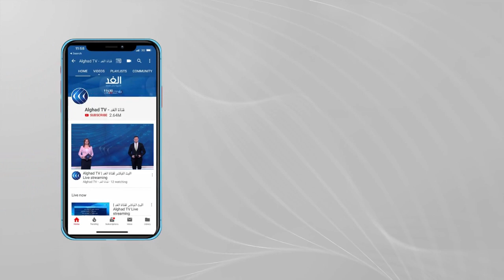العراق.. الصدر وبرزاني يفاجئان الجميع ويرسمان طريق الحكومة المقبلة مبكرا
آخر مستجدات الأوضاع في العراق بصورة عامة فضلا عن العملية السياسية والانتخابات القادمة والتوقعات للخريطة السياسية المستقبلية للبلد بالإضافة لعلاقات أربيل ببغداد ومجموعة مسائل تهم الجانبين كما بحثا الجانبان إمكانية إيجاد تحالف ثنائي التيار الصدري والحزب الديمقراطي الكردستاني وسط تسريبات تشير إلى أن هذا التحالف سيمكن التيار الصدري من تولي رئاسة الحكومة المقبلة مقابل دعم البرازاني بنيل منصب رئيس الجمهورية.
المزيد من التفاصيل في تقرير مراسل الغد من بغداد محمد فاضل.